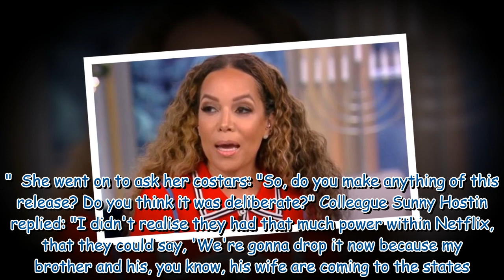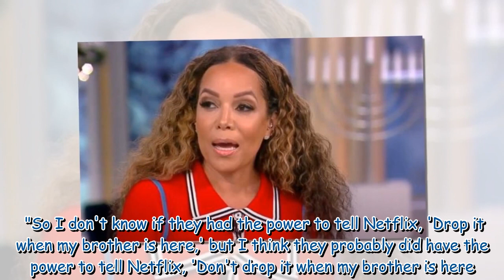Meghan and Harry face scathing response after 'crying' in Netflix trai